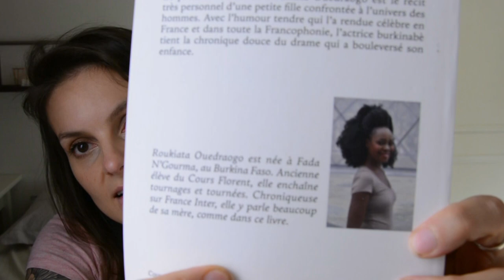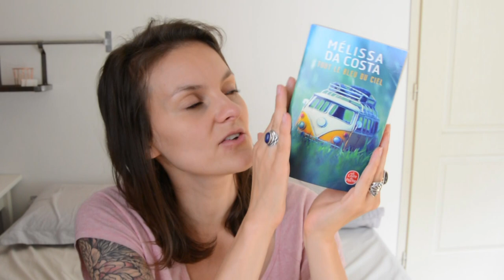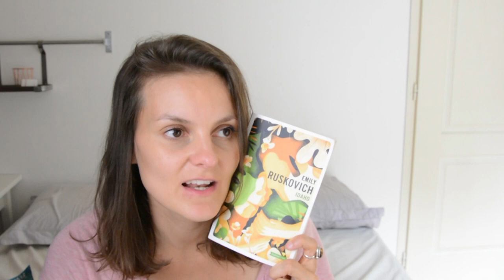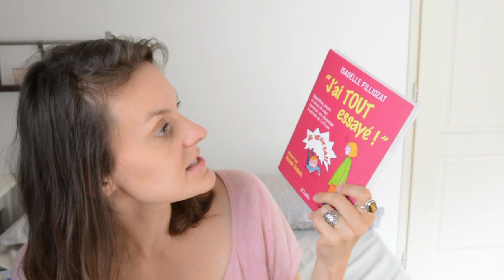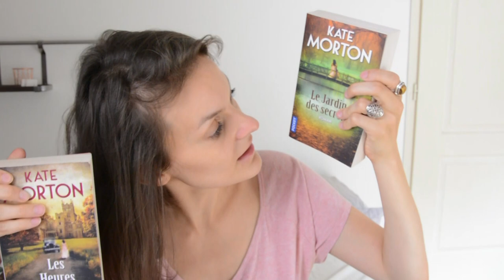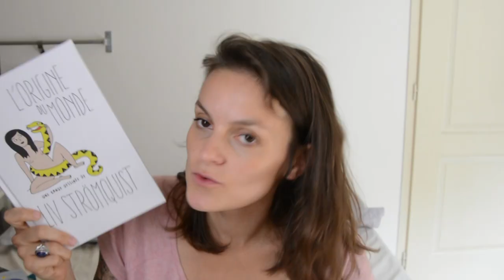Book Haul de Janvier à Août! 📚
Ne te mets en tête qu'il y aura une vidéo par semaine, hein! Tu me connais.😛

Bon je te présente les petits nouveaux de la bibliothèque, et franchement finalement pour 8 mois c'est pas tant que ça, je trouve. Tu en penses quoi?

- Du miel sous les galettes, Roukiata Ouedraogo

- Tout le bleu du ciel, Mélissa Da Costa

- Ellana, Pierre Bottero

-Idaho, Emily Ruskovich

- Journal d'hirondelle, Amélie Nothomb

- Elantris, Brandon Sanderson

- "J'ai tout essayé", Isabelle Filliozat

- Les heures lointaines, Kate Morton

- Le jardin des secrets, Kate Morton

- Les bienveillantes, Jonathan Little

- La Faucheuse tome 3, Neal Shusterman

- L'origine du monde, Liv Strömquist

- Les trottoirs de Dublin, Damien Owens

- Les contes macabres, Edgar Allan Poe/ Benjamin Lacombe